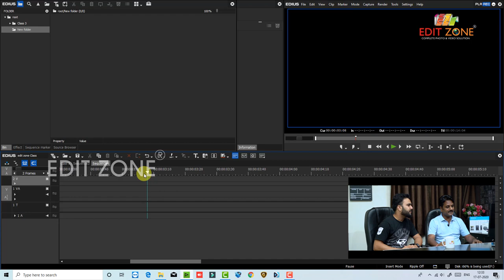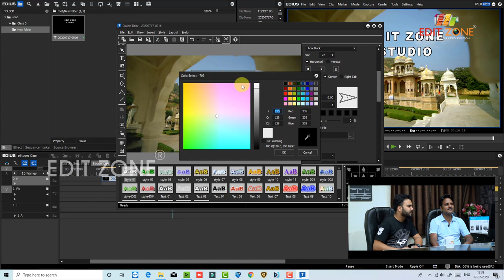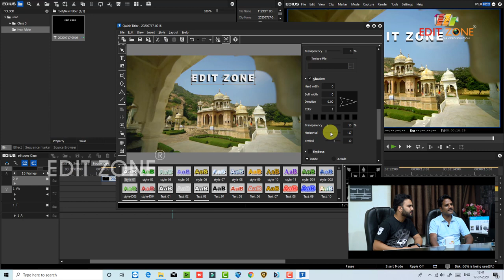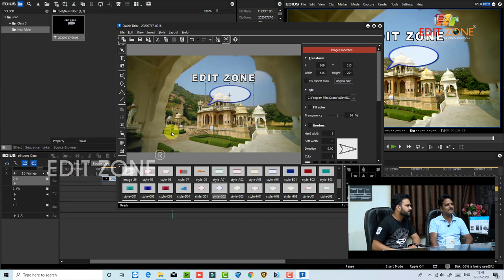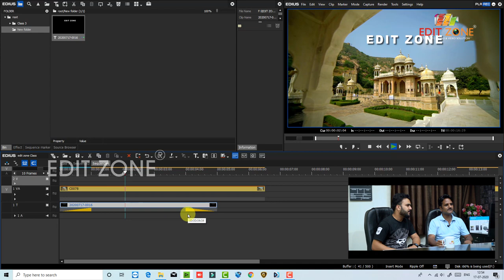Edius Titles | Learn Video Editing | Session - 2 | Edit Zone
How to learn video editing video in hindi ? Edius tutorial in hindi in this video we’ll show you how you can edit videos easily with the help Edius video editing software.

We Also Deals in WEDDINGS | PRE WEDDINGS | FASHION / MUSIC VIDEOS | SHORT FILM ALL OTHER WORK RELATED TO PHOTOGRAPHY & VIDEOS

Kamal Bhardwaj : 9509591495 | Lokesh Soni : 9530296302